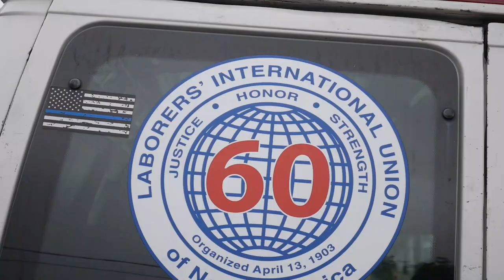Union Public Worker Thinks He Can Violate Our Constitutional Rights !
Amendment I (1): Freedom of Press, freedom of speech freedom of religions; rights of assembly and petition

T.P.G.